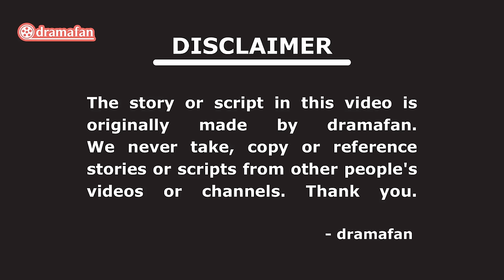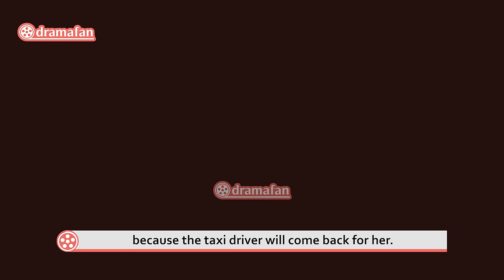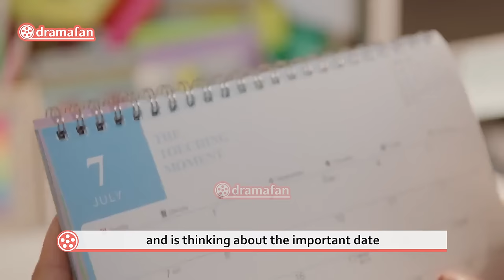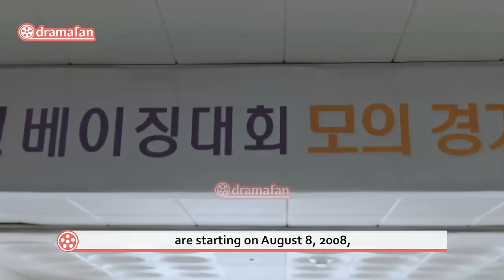Lovely Runner Episode 5 - 6 Preview & Spoiler [ENG SUB]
Lovely Runner Episode 5 Preview & Spoiler [ENG SUB]

Dramafan